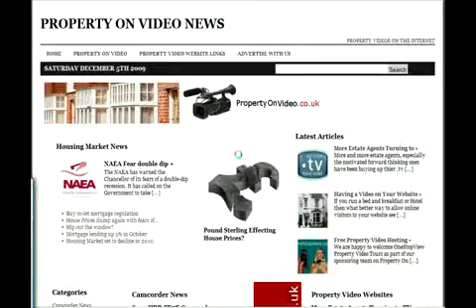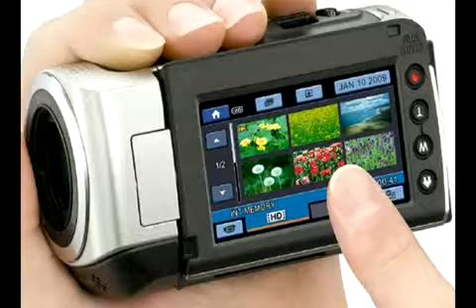All the Latest Property Video Tours news at PropertyOnVideo.co.uk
All the latest news relating to the real estate tours and property video industry. From camcorders to free property video tour marketing platforms, property news and latest software applications.